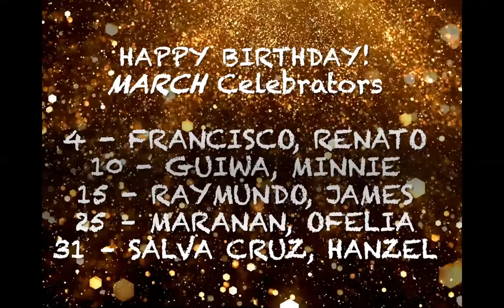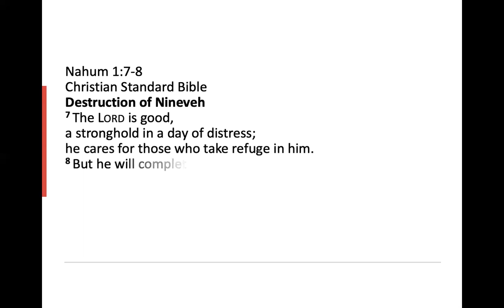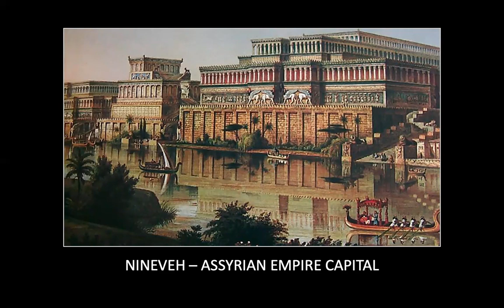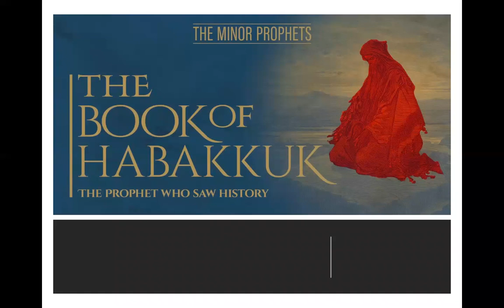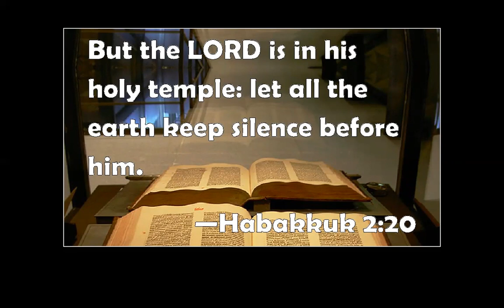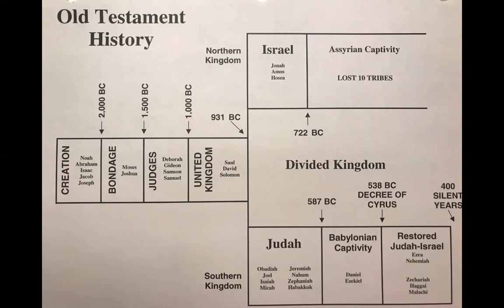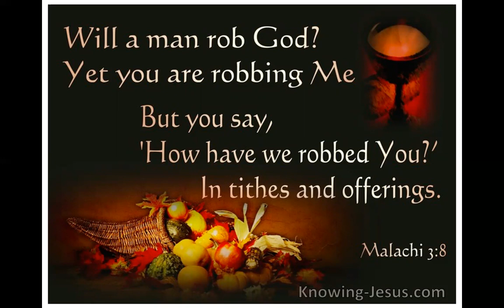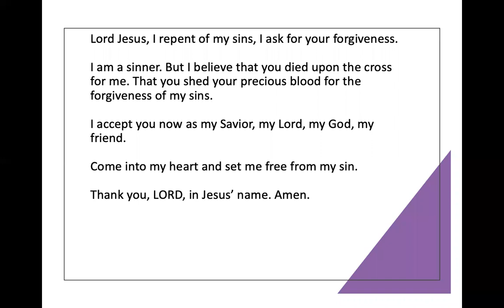The books of NAHUM, HABAKKUK, ZEPHANIAH, HAGGAI, ZECHARIAH, MALACHI by Pastor Jeff Padre Guiwa